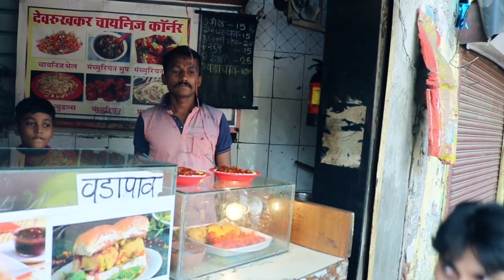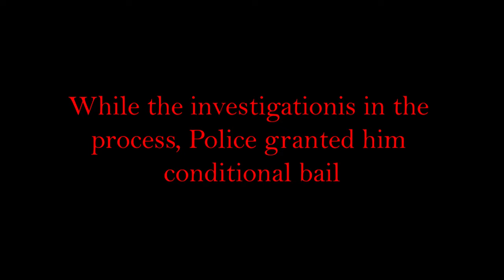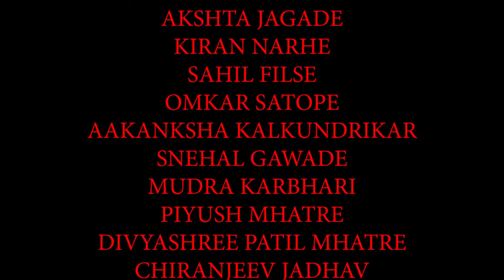GUILTY | Meteor Entertainment | Crime & Thriller Short Film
Finally Wait Is Over❤️.
Hey Guys Meteor Entertainment & Team Presents... "GUILTY". Our New Short ji ko Releasing On 27 March 2022

Written & Directed By :- Nikhil Gawade
Edited By :- Nikhil Gawade
Cinematography By :- Piyush Mhatre , Sagar Kotian ,Utkarsh Gadling
Cast :- Akshata Jagade
           Snehal Gawade
           Mudra Karbhari
           Dipti Gawade
           Divyashree Mhatre
           Aakanksha Kalkundrikar
           Piyush Mhatre
           Chiranjeev Jadhav
           Vedant Chavan
           Sahil Filse
           Omkar Satope
           Sagar Kotian
           Nikhil Gawade
           Kiran Narhe
Meteor Entertainment presents short films in various genres. We bring new and fresh contents for you.